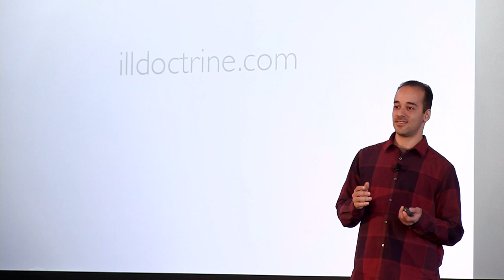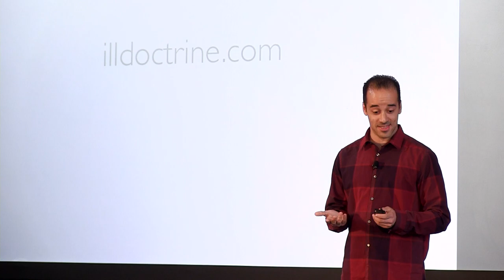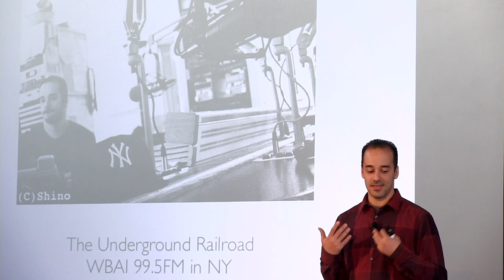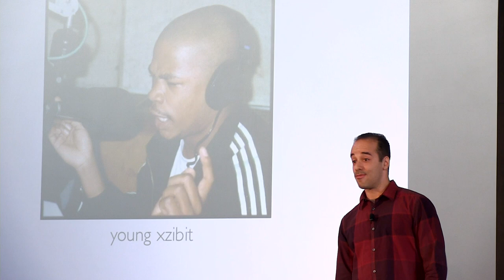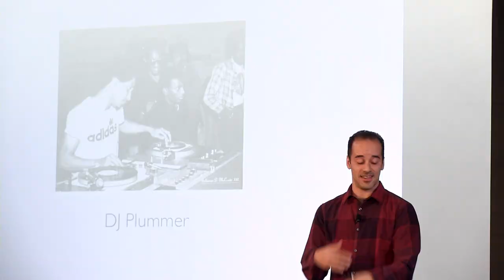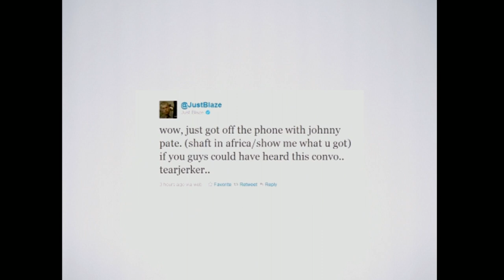Jay Smooth - Ill Doctrine, XOXO Festival (2013)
For the last six years, Jay Smooth's injected his own unique style of funny and thought-provoking commentary into the national debate on race, gender, and politics on Ill Doctrine, his pioneering hip-hop video blog hailed by the Rachel Maddow show as "genius" and selected as one of iTunes' Best Podcasts of the Year. You can listen to him every Friday night on WBAI's Underground Railroad, New York's longest-running hip-hop radio show.